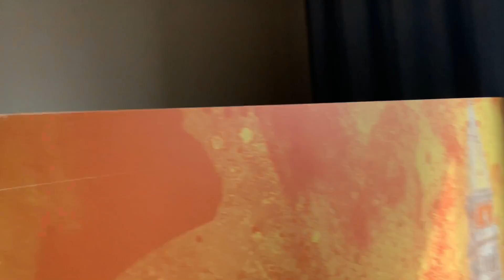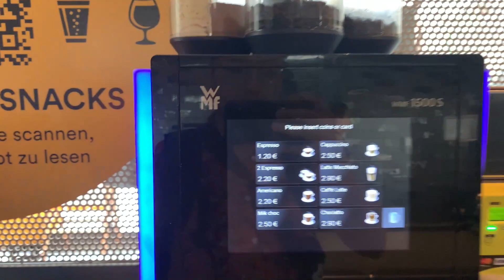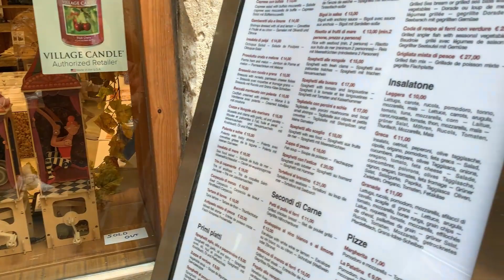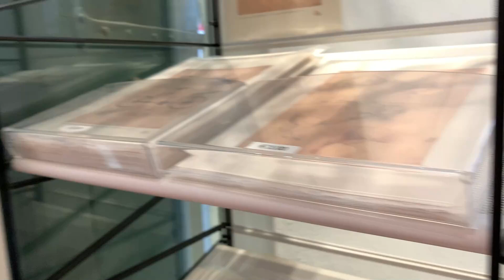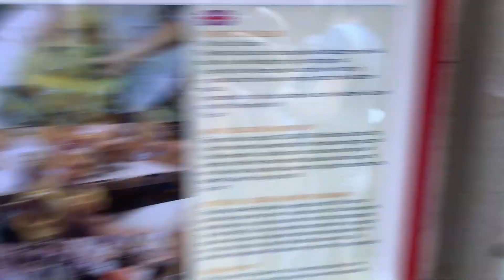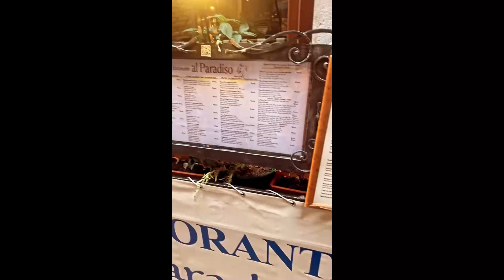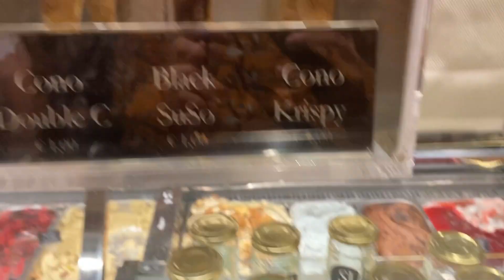تعرضنا للعنصرية في مدينة فينيزيا 🇮🇹🇮🇹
Gagnez 150 € chez BOURSORAMA avec le code:  NOER0641